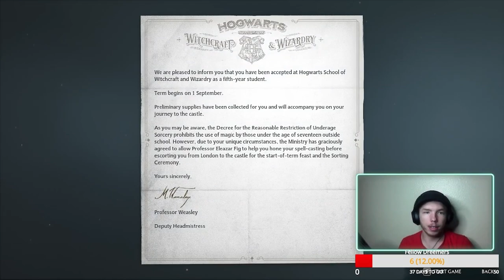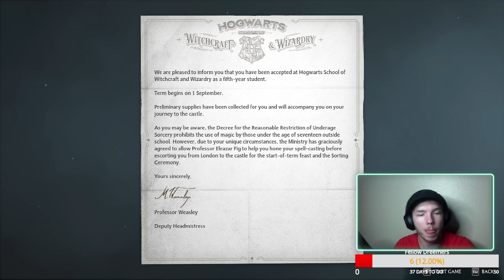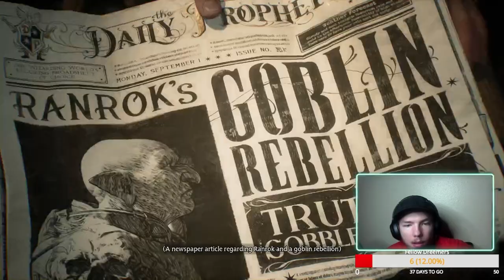New Wand Who Dis?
The starting episodes of hogwarts legacy